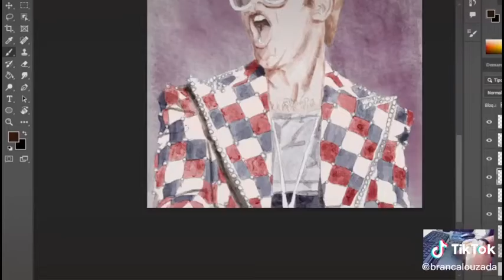WATERCOLOR DIGITAL PAINTING IN PHOTOSHOP | Elton John